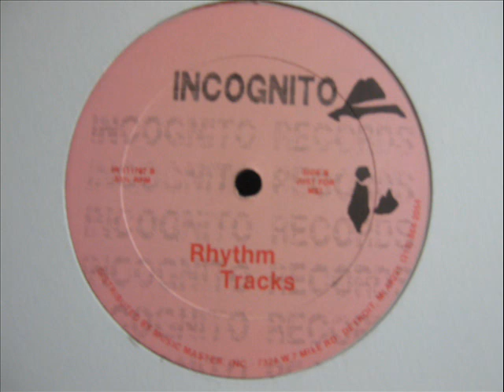Reese- Rhythm Tracks (Tracks 1-3) (DETROIT TECHNO)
Producer -- Kevin Saunderson AKA Reese